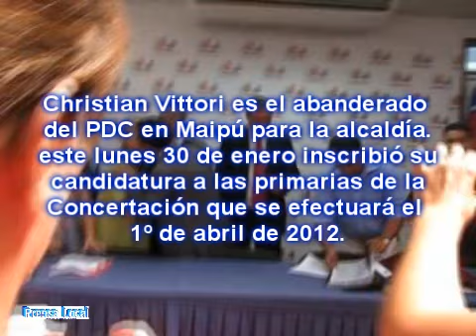VITTORI FORMALIZO SU INSCRIPCION EN LAS PRIMARIAS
Christian Vittori acompañado de medio centenar bulliciosas  militantes y simpatizantes concurrió a la casa central de PDC a inscribir su postulación a las primarias de la Concertación. Junto a su equipo presentó más de 6.500 firmas ordenadas en tres archivadores.